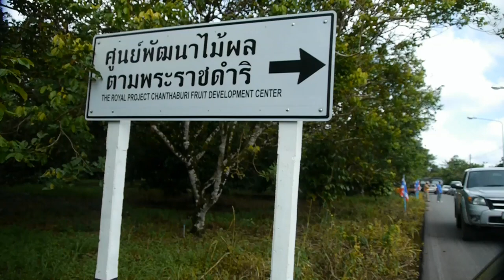ปลูกป่าให้แม่ฟ้า ในที่พ่อหลวงของแผ่นดิน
ประชาชนทุกหมู่บ้านในจังหวัดจันทบุรี จำนวนกว่าพันคน ร่วมกับปลุกกล้าไม้ยืนต้น จำนวน7,000ต้น ในที่ดินของพระบาทสมเด็จพระเจ้าอยู่หัวที่ทรงซื้อไว้จำนวน80ไร่ สำหรับทำการศึกษาผลไม้ท้องถิ่นของจังหวัดจันทบุรี
ช่วงสายที่ผ่านมา ที่สวนผลไม้ของพระบาทสมเด็จพระเจ้าอยู่หัว ที่สละเงินส่วนพระองค์ทรงซื้อที่ดินต่อจากประชาชนจำนวน80ไร่ ในวงเงิน5ล้านบาท และทำการจัดเป็น ศูนย์พัฒนาไม้ผลตามพระราชดำริ จังหวัดจันทบุรี ตำบลท่าหลวง อำเภอมะขาม คณะทำงานศูนย์ไม้ผลตามพระราชดำริฯจังหวัดจันทบุรี ในวันนี้  (7สิงหาคม2556)  ประชาชนทุกหมู่เหล่าประกอบไปด้วย หน่วยงานที่เกี่ยวข้อง องค์กรปกครองส่วนท้องถิ่น ข้าราชการ ประชาชน ผู้นำชุมชน เกษตรกร นักเรียน นักศึกษา จำนวน1,200คน ร่วมปลูกป่าเฉลิมพระเกียรติสมเด็จ พระนางเจ้าสิริกิติ์ พระบรมราชินีนาถ เนื่องในโอกาสมหามงคลเฉลิมพระชนมพรรษา 81พรรษา ด้วยการใช้ชื่อ โครงการ ปลูกต้นไม้วันแม่ในที่ของพ่อ  สร้างความสามัคคีปรองดอง อนุรักษ์ทรัพยากรธรรมชาติและสิ่งแวดล้อม
สำหรับพันธ์กล้าไม้ จำนวน 7,000ต้น ประกอบไปด้วย ต้นตะเคียน ยางนา ยางแดง ไม้พยุง ไม้ชิงชัน กฤษณา มะพร้าวน้ำหอม และต้นกฐินเทพา ส่วนหนึ่งได้รับการสนับสนุนจากองค์การบริหารส่วนจังหวัด และศูนย์เพราะพันธ์กล้าไม้ อำเภอสอยดาว ของกรมป่าไม้  นอกจากนี้ข้าวปลาอาหารกลางวันจำนวนมาก ได้รับการเอื้อเฟื้อจากชาวบ้านในแต่ละพื้นที่ ได้จัดนำอาหารกลางวันจำนวนมากและน้ำดื่มมาเลี้ยง ให้กับประชาชนที่ถวานความจงรักภักดิ์ ต่อองค์พ่อหลวงและแม่หลวง ขงชาวไทย เป็นจำนวนมาก  สำหรับศูนย์พัฒนาไม้ผลตามพระราชดำริ จังหวัดจันทบุรี หรือ สวนนายหลวง แห่งนี้ พระองค์ทรงจัดให้เป็นสวนผลไม้ ในลักษณะแบบไร่นา สวนผสม ที่ไม่ผลและไม้ยืนและพืชพื้นล่าง ต่างอาศัยพึ่งพาซึ่งกันและกัน โดยแบ่งเป็นแปลงป,กพืชจำนวน60ไร่และสระน้ำจำนวน 20ไร่